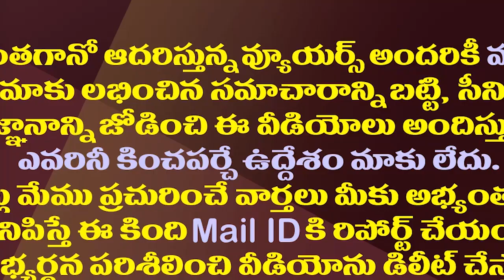వైసీపీ చెప్పిందే నిజమైంది..పవన్ బండారం బయటపడిందిగా||What YCP said on pavan that is true